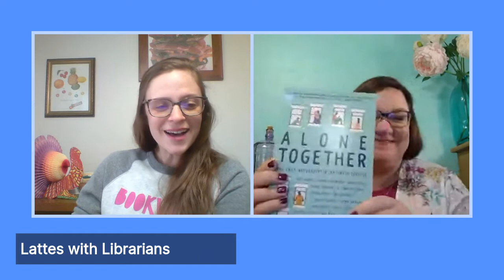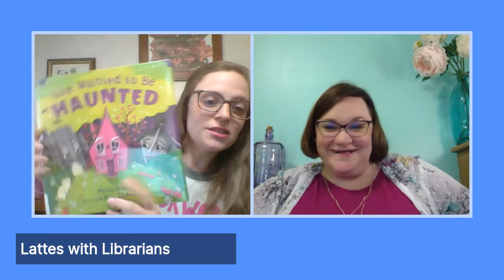Lattes With Librarians | November 20, 2020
We know you miss browsing our shelves for new books so this week we're going to share some exciting ones with you. Get ready to place your holds!

Here's a list containing all the books we talked about today!